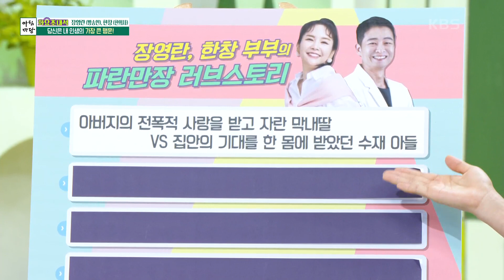당신은 내 인생의 가장 큰 행운! 장영란(방송인),한창(한의사) [아침마당] | KBS 230718 방송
당신은 내 인생의 가장 큰 행운! 장영란(방송인),한창(한의사)